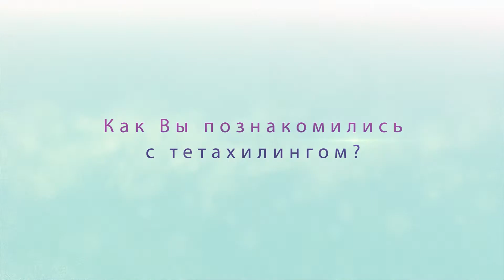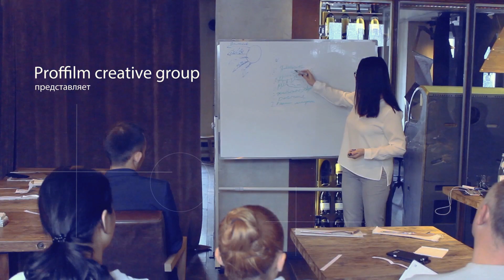Айгерим Шарипова. Отзыв о тетахилинге.